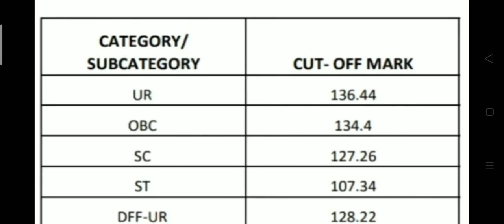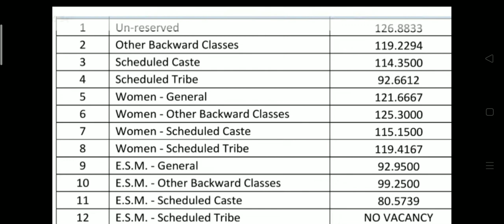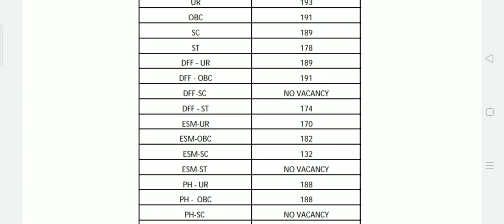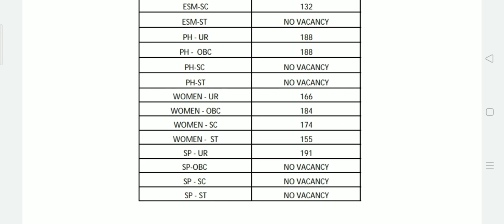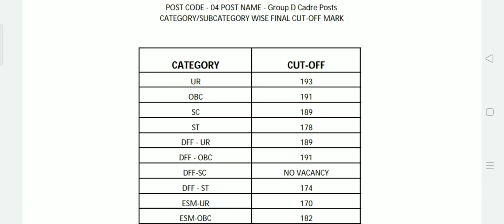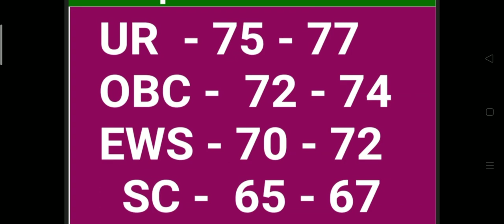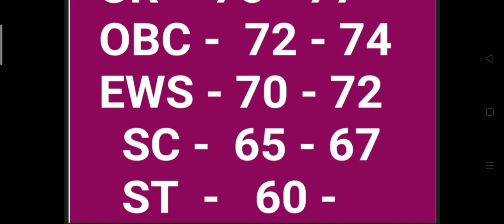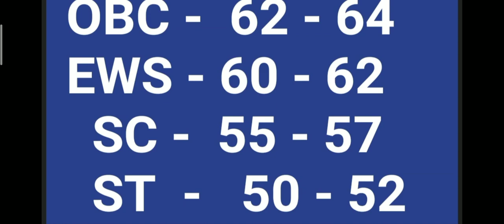Allahabad High Court Stenographer junior assistant and paise apprentice driver group d 2022 cut off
selected Indian Railway Senior cctc